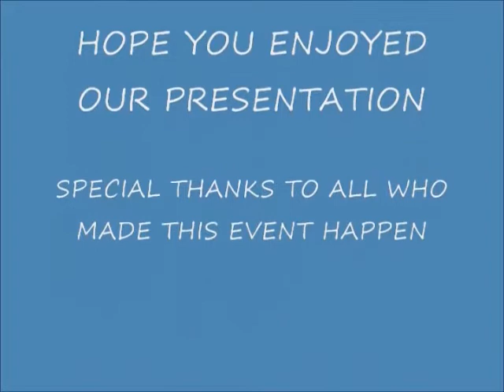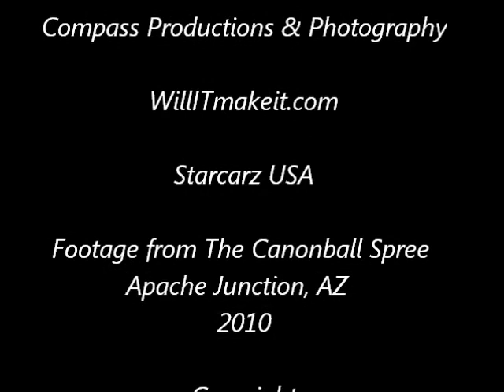My Mustang Movie 2010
This is a special edit from the 2010 Cannonball Spree. My 2007 Mustang had two starring roles in this event 1 racing a 1966 batmobile replica and 2. I tick off Hazzard county P.D.